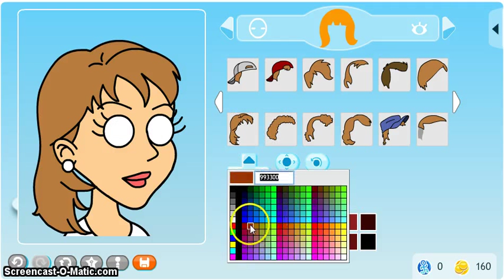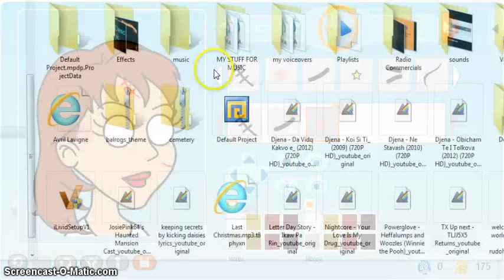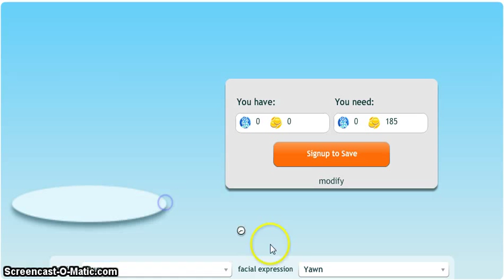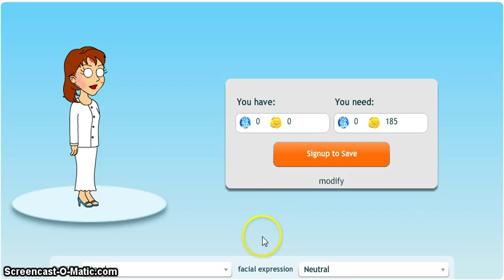How to make Posey on GoAnimate